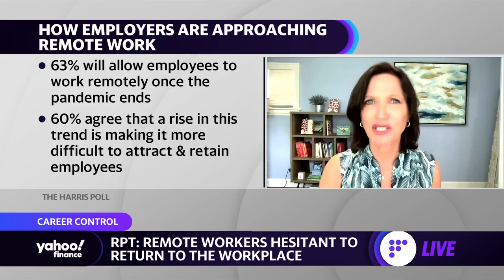How to tell your boss you don’t want to return to the office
Margie Warrell, Executive Coach & Author, joins Yahoo Finance’s Sibile Marcellus for this week’s Career Control to discuss return to the workplace and the future of in-office work post-pandemic.